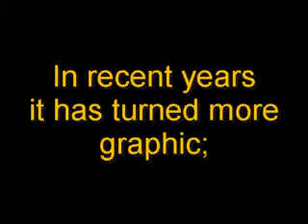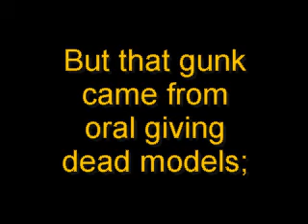Quit Smoking - Advertising The Dead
Quit smoking has been putting human organs for show in a war to get people to smoke.  Is advertising dead people okay? What if the model was alive before the photo-shoot?  Is it really very positive?  Or should graphic drawings be re-introduced?